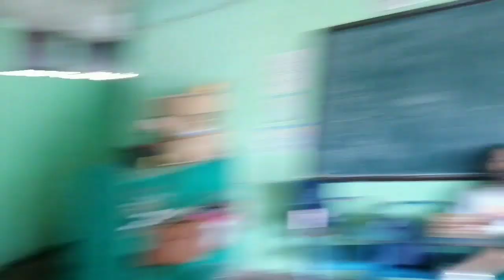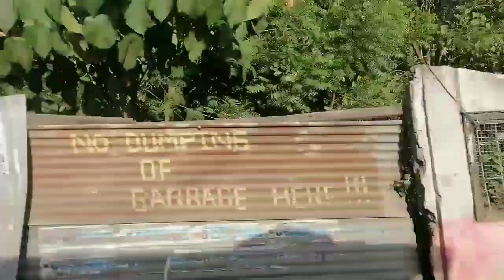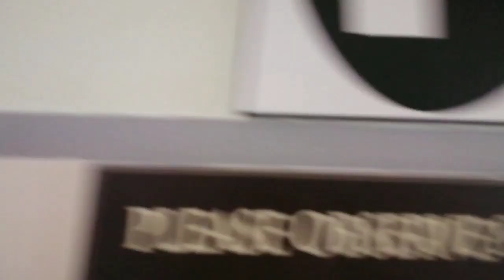Visiting a classmate in the hospital! (VLOG#1)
Credits to: Lookatbook - lit